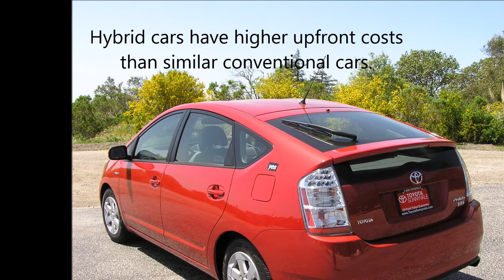Pros and Cons of Hybrid Cars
A brief look at the pros and cons of hybrid cars.